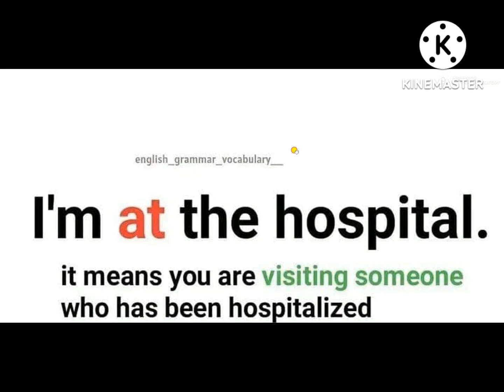Difference Between In and At With Examples